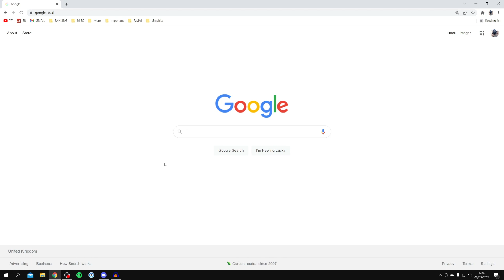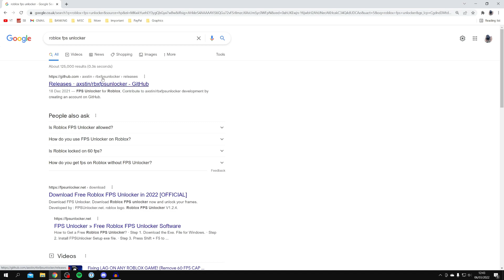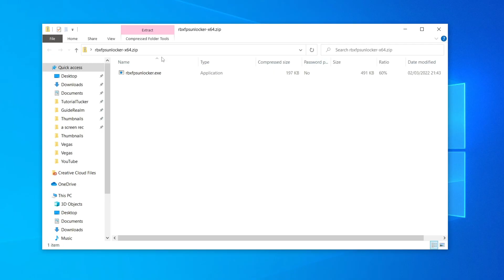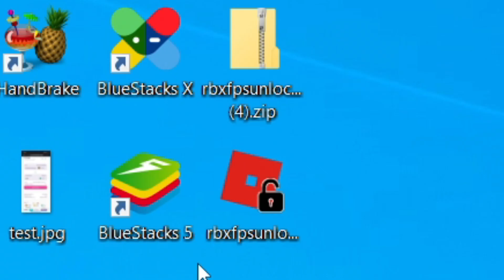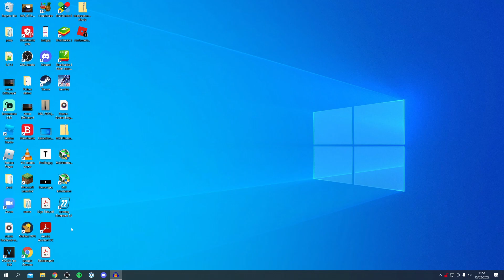How To Use FPS Unlocker Roblox [Full Guide] | Get Roblox FPS Unlocker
We show you how to use fps unlocker roblox and how to get roblox fps unlocker in this video!

GuideRealm